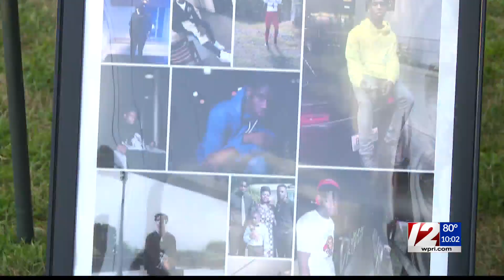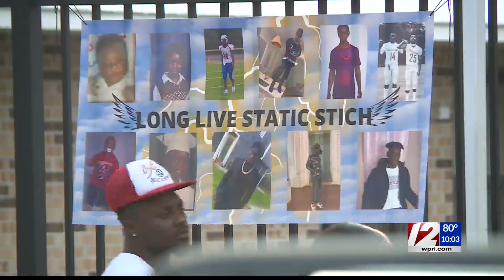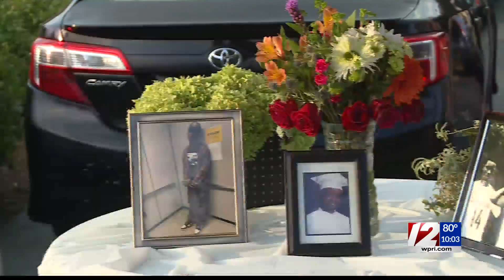Family, friends mourn loss of drowning victim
Dozens of family and friends gathered Friday night to remember one of the two men who drowned in a West Greenwich pond last week.